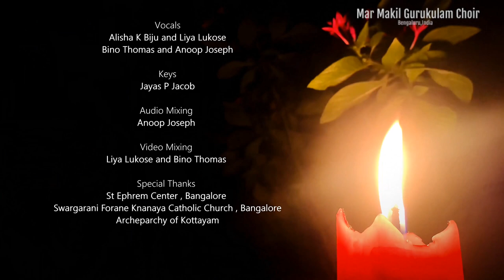Bahailo D' Melso (Suriani / Syriac language)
Mar Makil Gurukulam Choir,
Swargarani Forane Church, Bengaluru, Archeparchy of Kottayam
Lyrics: Fr Varghese P Varghese